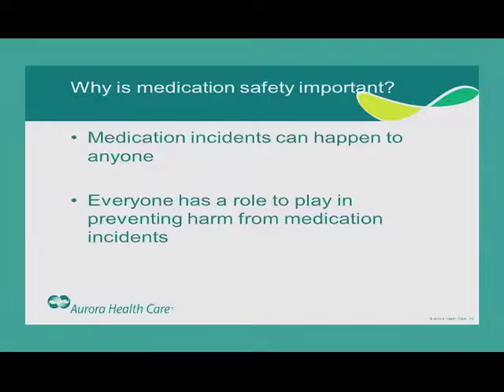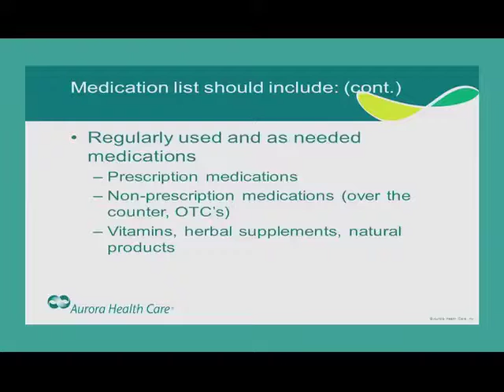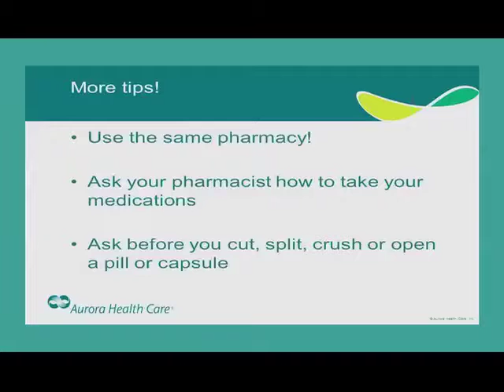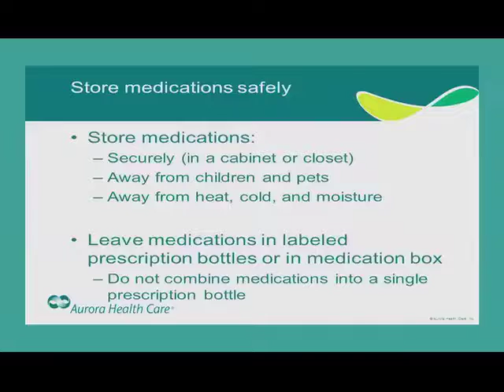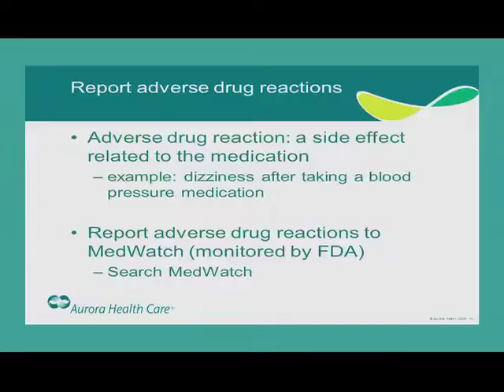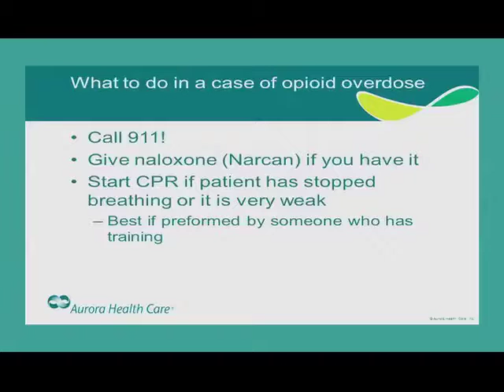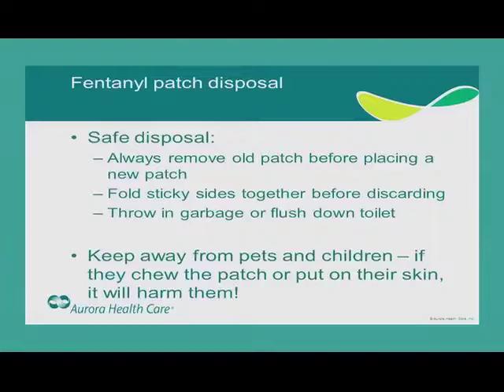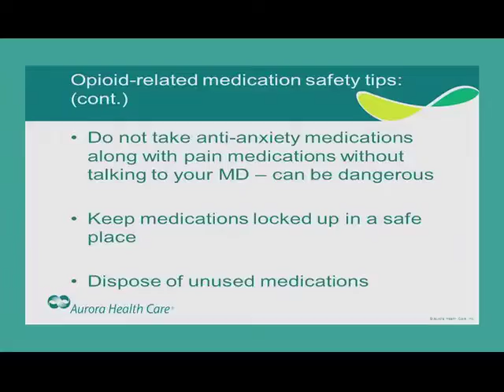Aurora Medical Presents: Medication Safety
Presentation by Cassandra Levetzow, Pharmacy Intern, with Aurora Health Care.